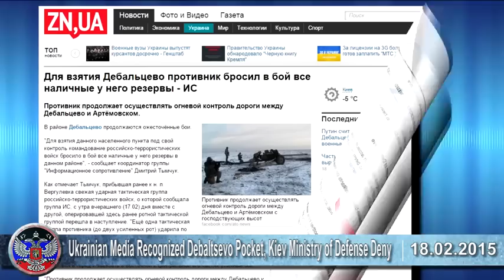18 Feb. Ukrainian war, Latest News of Ukraine today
Latest Hot News from Ukraine, New Russia (Donetsk DPR, Lugansk LPR), Crimea!
 Subscribe and stay up to date with all the hot events about the Ukrainian crisis, the civil war in Ukraine - "anti-terrorist operation"(ATO), the US and Russian opposition in Ukraine, and also interview with the military and the population of Eastern Ukraine.
Also share interesting news with your family and friends in the social networks! Happy viewing!